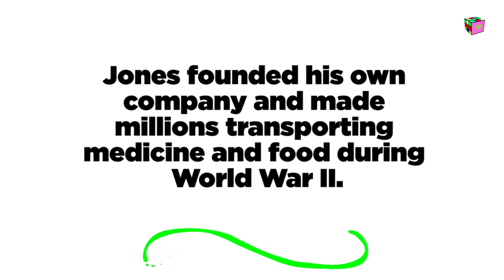Black Facts [S1.E3] - Frederick McKinley Jones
Frederick McKinley Jones (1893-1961) was an African-American inventor who created one of the first refrigerated trucks.